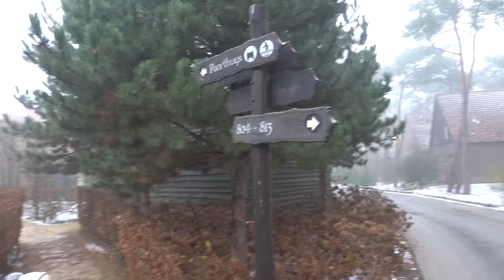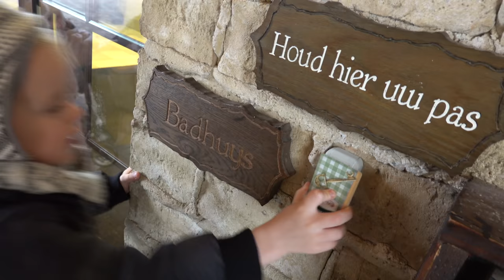LUXY ZiET EERSTE SNEEUW! ⛄ | Bellinga Familie Vloggers #1221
De Winter Efteling heeft ons uitgenodigd te komen genieten in dit mooie huisje in Bosrijk. Vannacht is de eerste sneeuw van 2018 gevallen. Luxy ziet voor het eerst de prachtige mooie witte wereld. En houden Luan en Lucilla een sneeuwballengevecht... wie is de pineut? Speel gezellig met ons mee!

Wij zijn Daniel ( 38) Fara ( 30) Luan ( 6) Lucilla ( 3), Luxy ( 7mnd) en onze hondjes Woezel en Pip ( 1 jaar)

4 juni 2016 heeft ons kanaal een naamsverandering gehad van " SlankEnFitTV"  naar " DE BELLINGA'S"

Veel kijkplezier!

Rolderdiep 18
8032 TM Zwolle
The Netherlands